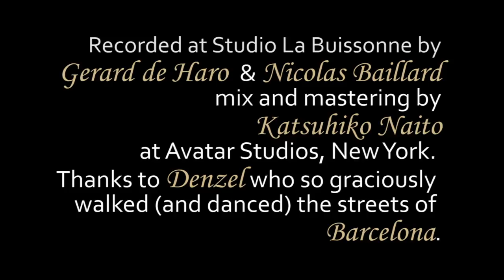Laurent Coq - Mwen Two Kontan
Nicolas Pelage - vocal
Ralph Lavital - guitar
Laurent Coq - piano

Lyrics by Nicolas Pelage

Recorded at Studio La Buissonne by Gerard de Haro & Nicolas Baillard on July 19 & 20, 2012. Mix & Mastering by Katsuhiko Naito at Avatar Studios, New York City, on August 2012.

Produced by Laurent Coq.

Thanks to Denzel who so graciously walked - and danced - the streets of Barcelona.

Mwen Two Kontan

Sa mwen ka tan'n
An son tambou
Moun ka chanté
Bô la savan'n
An nou doubout
Fo nou ay wè sa

Mwen two kontan
pèp rassemblé yo ka dansé
Chanté swingué
Yo ka fè viv tout' savan'n la

Mè fout' sa bel
Mizik ka kléré fon tchè nou
Senti pression
Ka saizi nou, balan son monté

Kissé salsa
Kissé kompa
Bèlè, Ragga
Calypso, Zouk la
Dansé'y konsa
Ladjé dé pa
An nou bay la vwa
Nou vini pou sa

Lapli ka tombé
Sé pa sa ké fè nou bougé
Nou motivé, pou anmizé
Jis tan jou ouvé

Mwen two kontan
Pèp rassemblé
Yo ka dansé
Chanté swingué